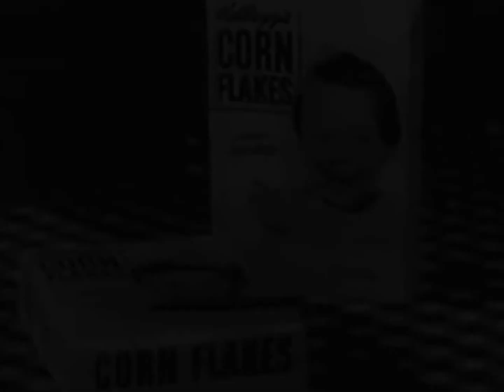Kellogg's Corn Flakes Superman Goes Shopping 1950's TV Commercial HD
This is a 1950's tv video commercial from Kellogg's Corn Flakes and titled "Superman Goes Shopping".